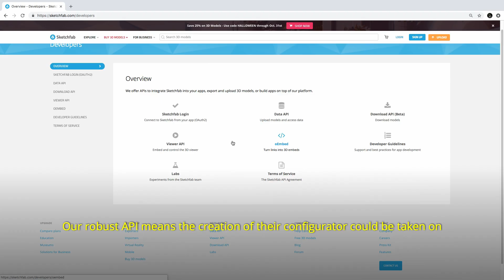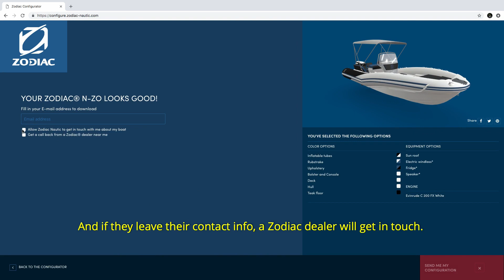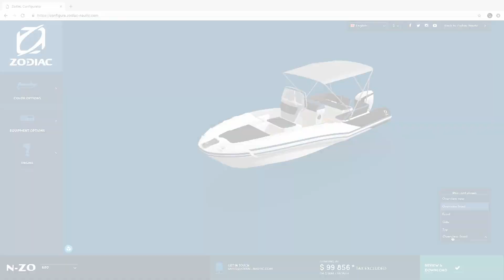3D Product Configurator for Zodiac | SUCCESS STORY | Sketchfab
3D configurators are built using the Sketchfab Viewer API. The development requires front-end development (javascript) capabilities.

If you need help with the development of your configurator, reach out to one of our partners

The 3D configurator helped Zodiac:

Their customers can interact with their dream boat (zoom in, zoom out, rotate) as they configure it

- Facilitate the sales process:
With the 3D configurator, Zodiac’s dealers know exactly what customers are after and thus they can produce customized boats with the attributes and colors specified by the customer

- Increase its sales:
The configurator has increased sales of the N-Zo model by 50% in 2 years and it is their most expensive boat

The 3D configurator was built by Klaas Nienhuis (main contractor) together with Frodo Schering (design) and Innouveau (web development).

Discover how brands use Sketchfab for 3D configurator, 3D ads and eCommerce